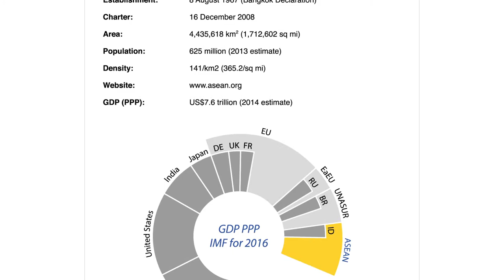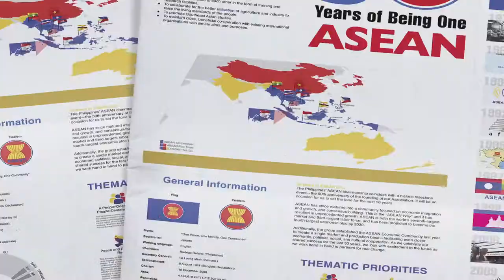Capstone Projects - Motion Design (Htike)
With public goods being one of the harder products to advertise, the government is utilizing Motion Media in order to effectively communicate their narrative to their target audience.

Htike, our Design student, has created numerous innovative artworks while working for Singapore Press Holdings.